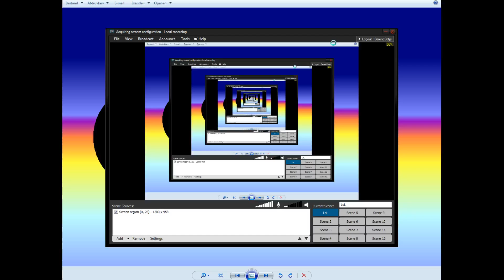AP Poppy - 5v5 - League of Legends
Games from Viewers - Episode 172